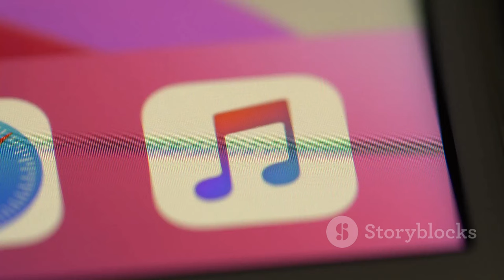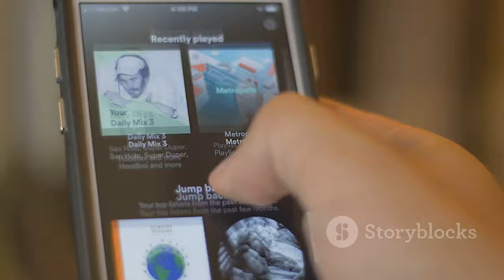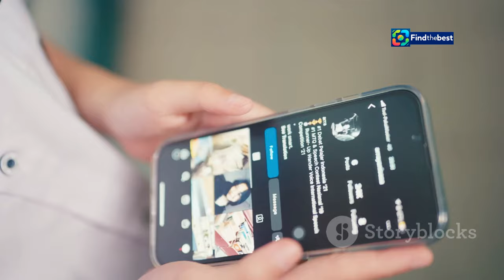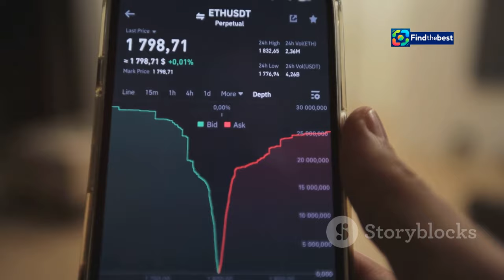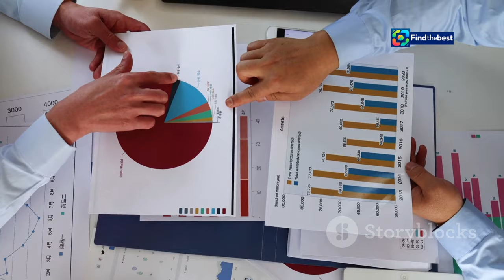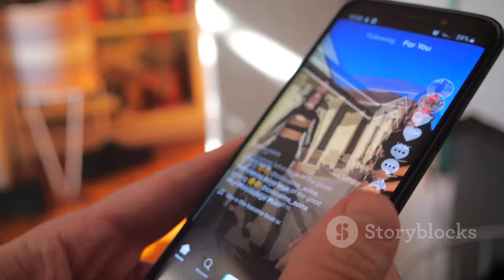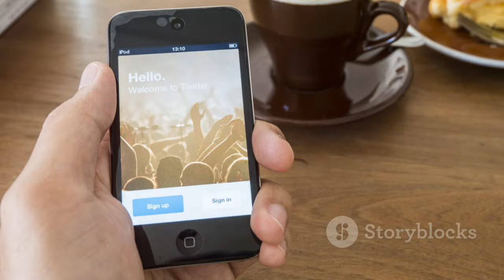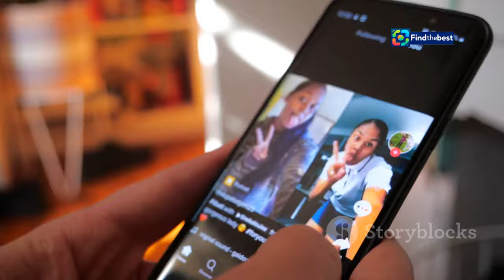TikTok Shuts Down Music Streaming App! What’s Next?